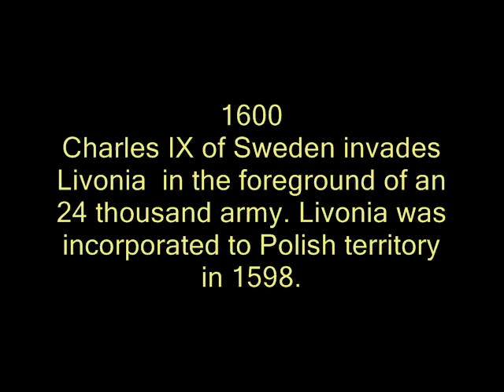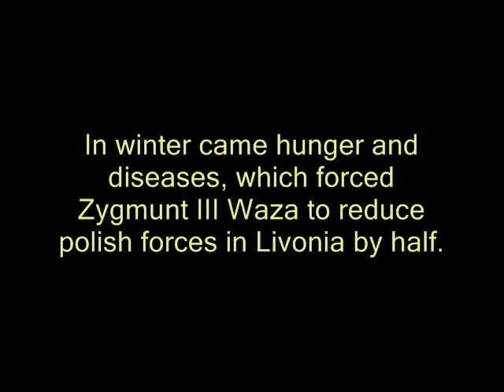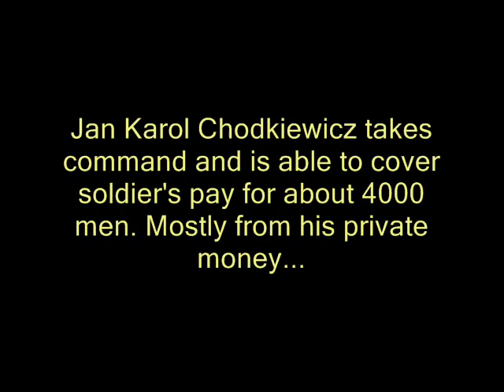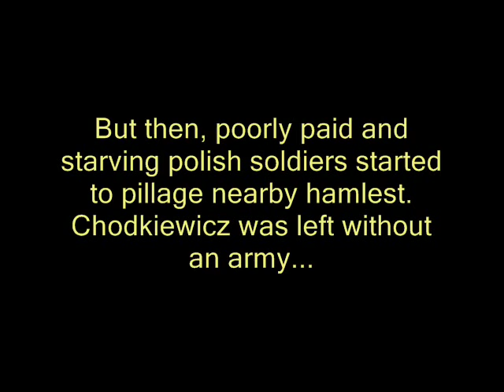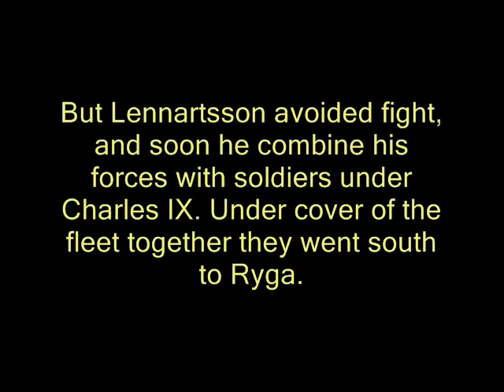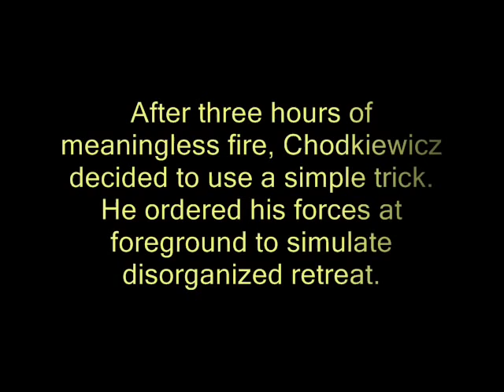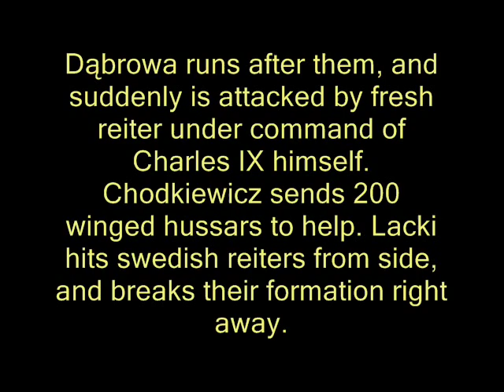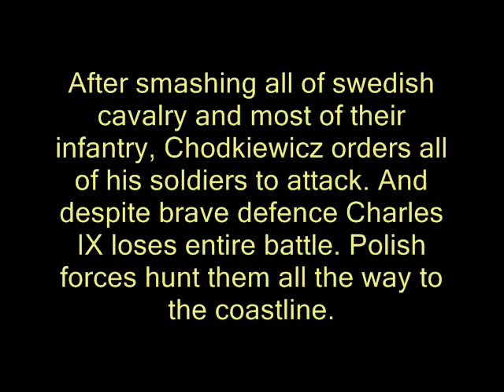Battle of Kircholm 1605 - One of the greatest military victories of Polish-Lithuanian Commonwealth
This film presents campaign in Livonia, and the battle of Kircholm in 1605.

Ok, there should be pointed that forces was Polish-Lithuanian Commonwealth, and Jan Karol Chodkiewicz was born in Lithuania. There are 'Polish forces' in film, because it is often said in aour country that in that time it was 'Poland of the two nations' (or something like that). It should be Polish-Lithuanian Commonwealth to be historical acurate.

This is all just but historical facts, which you can read in books. So comments like that's not true!' or 'you cowards didn't win that battle' will not be tolerated ;)

This is my first film, so be gentle :)